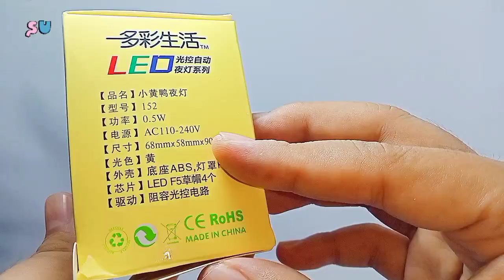Lampu sensor bentuk telur ini lucu banget bentuk nya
halo halo sobat online...
ketemu di channel the onliners.tempat review barang online shop yang unik dan menarik.

kali ini saya akan memberikan review barang lampu sensor model telur

semoga bermanfaat ya video nya.jangan lupa untuk join grup lelang LENAKA di Facebook ya.disitu ada lelang Gratis barang unik .

terima kasih telah berkunjung ke channel
the onliners